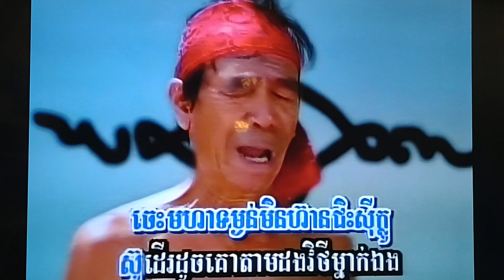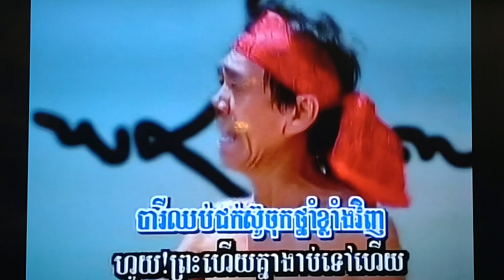January 19, 2024